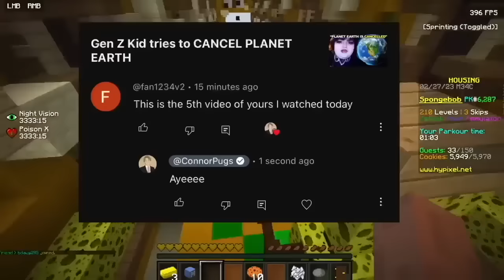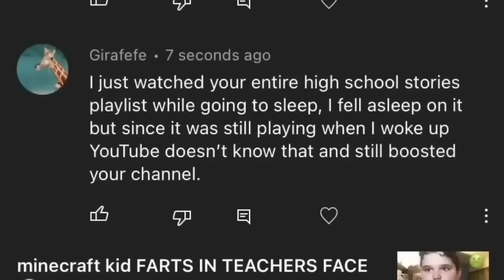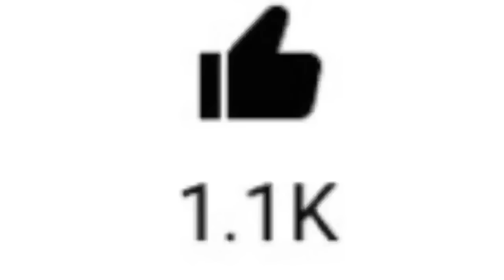The Cringiest Kid to Exist on THE ENTIRE INTERNET